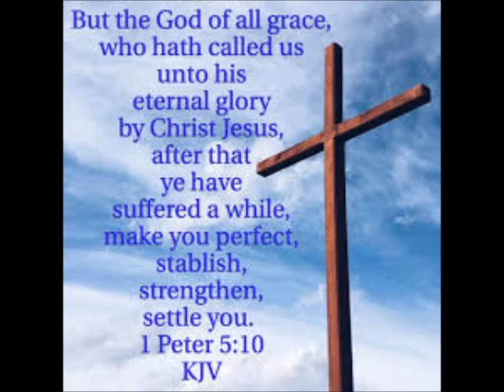Sermon - Bro. Ricky Deguzman - There Go The Ships (Sunday, June 2, 2019)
Twin City Baptist Church wants to Welcome
Bro. Ricky Deguzman  & family
Missionary from the Philippines

Sermon - There Go The Ships

Scripture -
There go the ships: there is that leviathan, whom thou hast made to play therein.

We were made to SERVE THE LORD!

Twin City Baptist Church
1409 Tazewell Road
Tazewell, Tennessee 37879